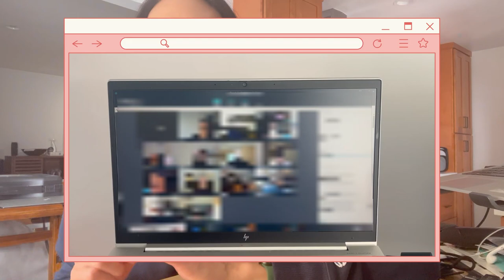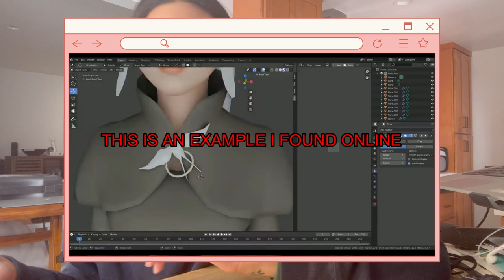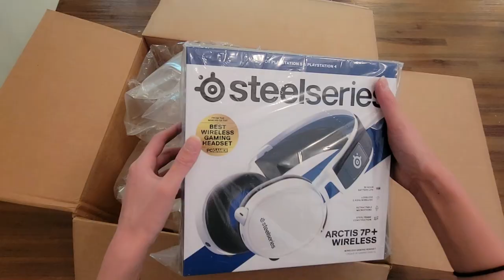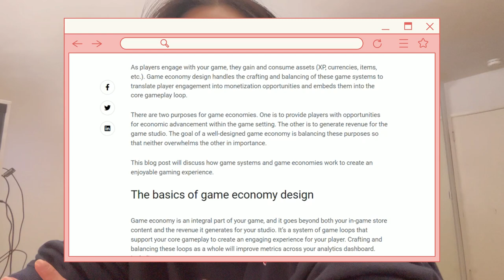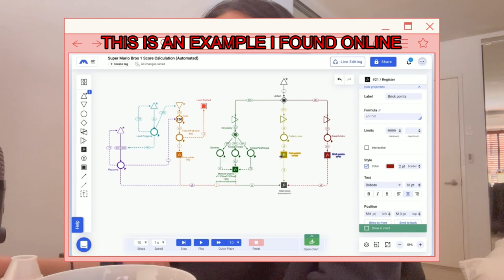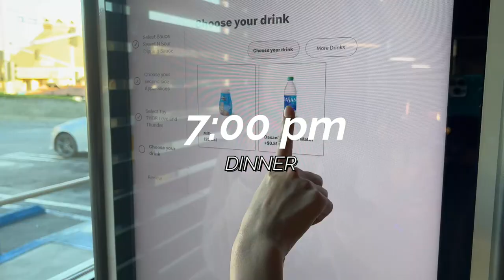A Day in the Life of a Game Developer @ Amazon Games | Unboxing + Full Day of Meetings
This is a reupload! I needed to make a couple of changes to make sure I wasn’t accidentally sharing too much of stuff that can’t be shared yet hehe

Hi! Thought it would be fun to share what a day could look like in my life as a game dev (remote in LA). Does any of your work day ever look like mine?

🎓 TOPICS & TIMESTAMPS
0:00 - Morning Routine
0:47 - Getting Ready
2:32 - Morning Meetings
4:31 - Unboxing
7:54 - Lunch
8:51 - Afternoon Meetings
10:49 - Design Tool
12:10 - Dinner & Movie
13:29 - Night Routine

🌺 ABOUT ME
Hi there! My name is Morgan and I'm a game dev (previously Riot Games and currently @ Amazon Games) based in LA! Thanks for stopping by and hope you enjoy :)

day in the life of a game developer